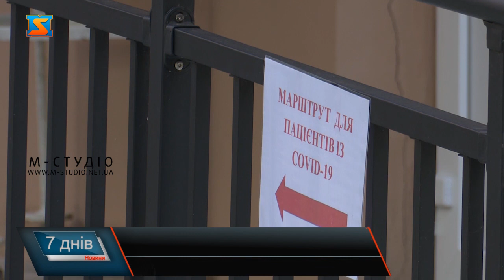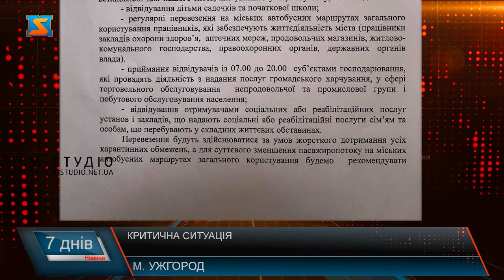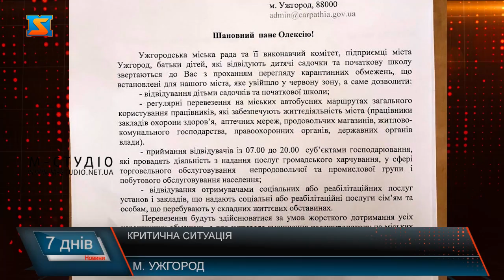Критична ситуація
Ситуація з поширенням коронавірусу  на  Закарпатті критична! Область щодня б’є рекорди по показникам. Місто Перечин вже тиждень як у червоній зоні, зараз додалися ще міста Берегово і Ужгород! Лікарні заповнені майже на 100%, нових хворих вже просто нікуди класти.  У Центрі легеневих хвороб ліжка вже в коридорі поставили в очікуванні пацієнтів.Така ж ситуація і в Ужгородській міській лікарні. Тут вже три відділення перепрофілювали для ковідних хворих. Всі 100 ліжок зайняті пацієнтами. Хворі в основному важкі, потребують кисневої терапії. Наразі усі апарати ШВЛ та кисневі концентратори задіяні.  Обласна інфекційна лікарня при наявних 80 ліжках має наразі вже 81 хворого. Вже пацієнтів нікуди класти, їх протягом останніх трьох днів перевозять до лікарень міст Мукачево і Свалява, які теж з такими темпами приросту хворих будуть швидко завантажені. Лікарі б’ють на сполох, треба якнайшвидше розширяти ліжко-місця та негайно вживати протиепідемічних заходів. Наразі найгірша ситуація в Ужгороді.  Олексій Петров нагадав, що органи місцевого самоврядування несуть відповідальність за дотримання карантинних вимог і обмежень, а також за проведення заходів для унеможливлення поширення інфекції. Проте за ці два місяці, коли місто було у помаранчевій зоні належних заходів міська влада не вжила і зараз ситуація вийшла  з-під контролю. Тому державна комісія прийняла рішення – перехід на жорсткі обмеження у червоній зоні. Очільник краю каже, мав розмову з підприємцями, пояснив критичність моменту, а також звернувся до Ужгородського міського голови, аби той особисто очолив міську комісію ТЕБ та НС та взяв на себе відповідальність за ситуацію. Медики теж закликають краян дотримуватися правил карантину, чиновників вжити жорстких заходів, аби перервати ланцюг поширення інфекції. Інакше – ніяк! Адже людське життя має найвищу цінність у порівнянні з економічними та іншими благами.